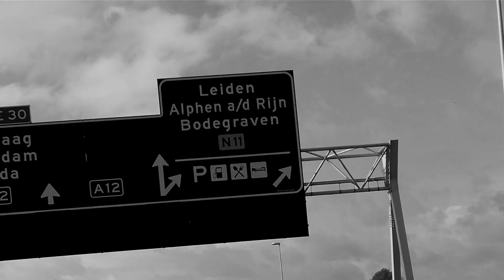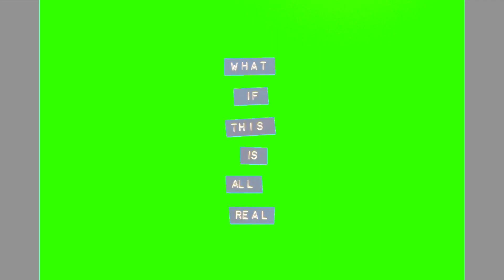07 A Relevant Lovesong